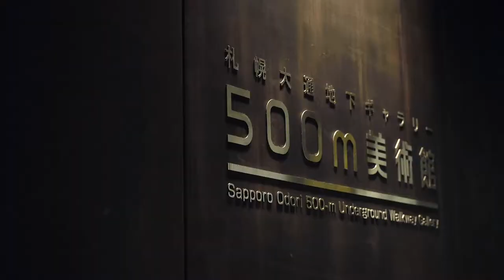SAPPORO2014（English.ver）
Sapporo -- a festive city home to the 1972 Winter Olympics, the Sapporo Snow Festival, the Pacific Music Festival, and countless other famous events.
Marking recent admission to the UNESCO Creative Cities Network, Sapporo will revamp its artistic image in hosting the Sapporo International Art Festival.